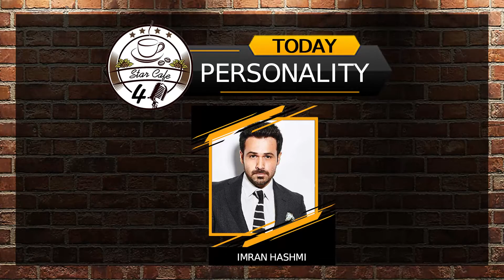Kasauti is Mind and Guessing Game Watch Kasoti Episode 22 | Emraan Hashmi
Kasauti Game at 4 Star Cafe

4 Star Cafe is going to start new segment "Kasauti Game". Watch episode all of Kasoty. Kasauti by 4 Star Cafe Program Timing: Daily - 8pm

@4StarCafe  all the time favorite, traditional and beloved program is here in the new colors of "KASAUTI".
A knowledge and information-based program in which viewers can learn a lot with a big wave of curiosity and entertainment.

All team members: Yousaf Bukhari | Naveed Ansari | Abdul Munnan | Masood Ahmad | Amman Ansari | Mustafa Sheikh |